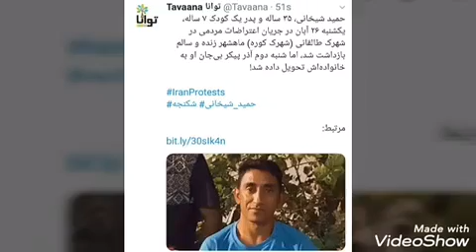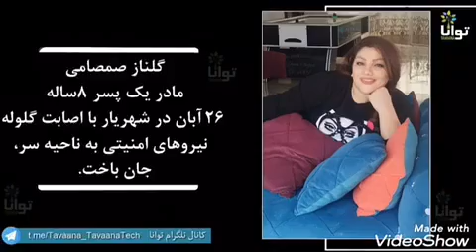از خون جوانان وطن لاله دمیده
این کلیپ را یکی از همراهان توانا با استفاده از تصاویر برخی جان‌باختگان اعتراضات سراسری آبان‌ماه ۹۸ ساخته و برای توانا ارسال کرده است.
یاد همه جان‌باختگان عزیز گرامی و جاویدان!

خواننده: محمدرضا شجریان
شعر و آهنگ: عارف قزوینی